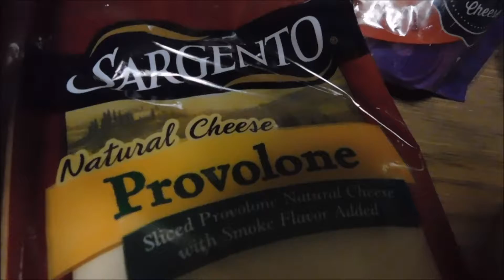Curry Chicken Sandwich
Here is my super simple super tasty curry sandwich how to. Nice to have for a snack or lunch meal, but when you taste it just one sandwich wont be enough. I hope you love it like did.